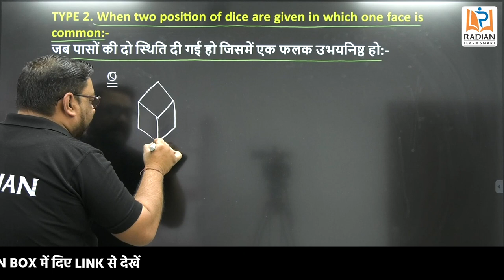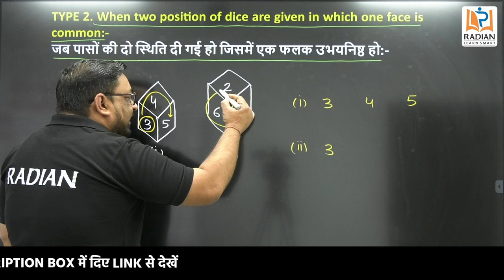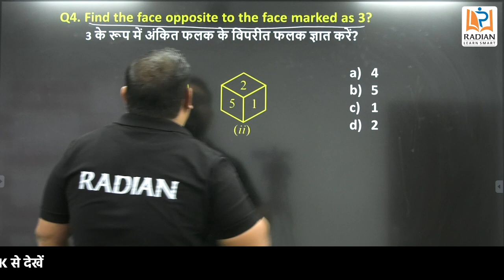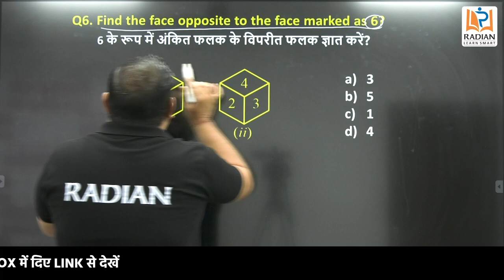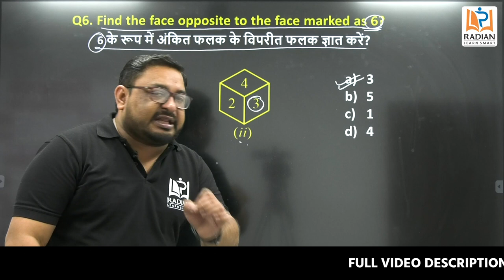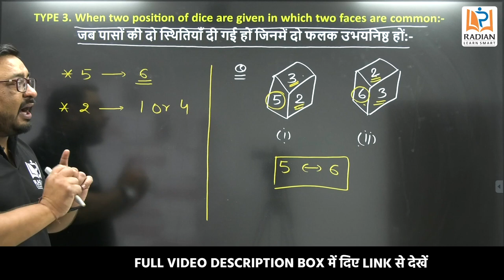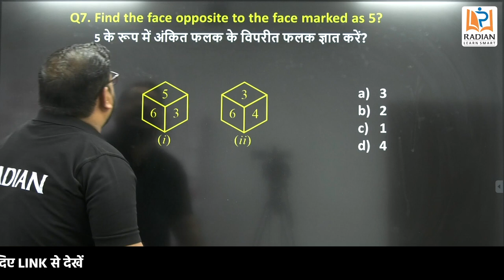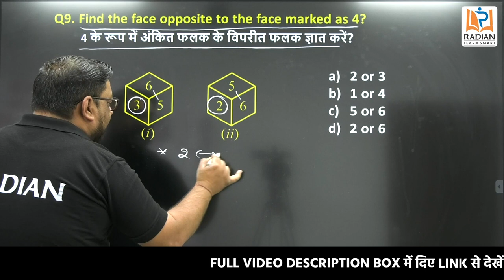IMPORTANT TYPES OF DICE | DICE TRICKS | REASONING TRICKS | REASONING BY ROHIT SIR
रेडियन मेनसा के एक नए एपिसोड में आपका स्वागत है। इस वीडियो में रोहित सर ने रीजनिंग का एक ज़रूरी विषय  पासा (DICE) को कवर किया है, जो एसएससी उम्मीदवारों के लिए बहुत ज़रूरी है। अधिक जानकारी के लिए वीडियो देखें, और साथ ही साथ शेयर और लाइक करना न भूलें।

Welcome to another episode of Radian Mensa. Are you a reasoning student or an SSC aspirant looking to excel in your preparation? If so, you're in luck because in this video, our expert teacher Rohit Sir will be discussing important types of dice topic. Rohit Sir, the best teacher for Reasoning, will cover the SSC 2023 syllabus for Reasoning, providing valuable insights on how to prepare for SSC 2023. Join us now to boost your understanding of Reasoning SSC syllabus and get ready to learn Distance and Direction topic in SSC with confidence.

Radian Learning's Abhinandan Batch is the ultimate program for students preparing for the SSC CGL 2023 exams! Our experienced faculty members have designed this batch to provide you with comprehensive coverage of all the important subjects and topics that fall under the syllabus of the exams. We offer an extensive range of course material covering Mathematics, English, General Knowledge, and General Studies, catering to students of all proficiency levels. Join the Abhinandan Batch today and receive expert guidance that will set you on the path to success!

Check out the other playlists in our """"Abhinandan"""" batch, including Reasoning,  to ace the SSC exam.

SSC Reasoning
SSC General Awareness